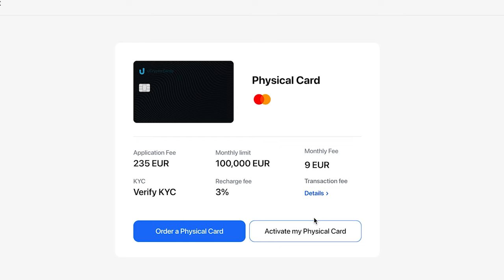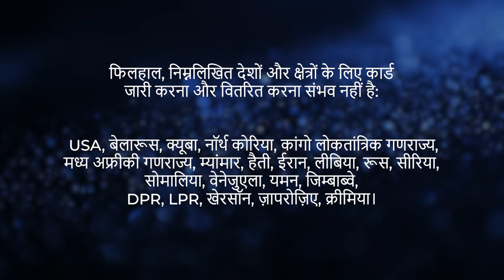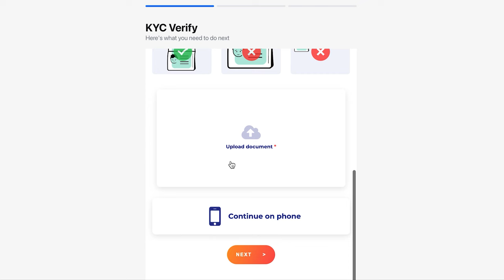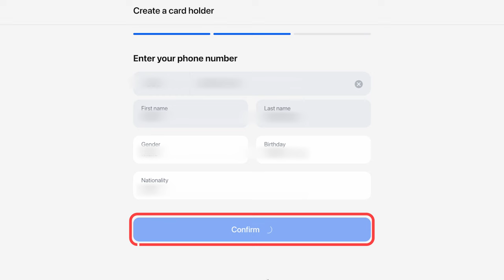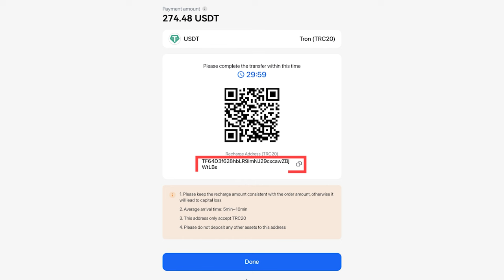Ultima Card कैसे प्राप्त करें: वेबसाइट पर रजिस्ट्रेशन से लेकर कार्ड ऑर्डर तक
यह वीडियो Ultima Card प्राप्त करने की प्रक्रिया के बारे में विस्तार से बताती है। हम आपको दिखाएंगे कि ucrypto.cards वेबसाइट पर रजिस्ट्रेशन कैसे करें, KYC प्रक्रिया कैसे पूरी करें और इसके बाद फिजिकल कार्ड के लिए ऑर्डर और भुगतान कैसे करें।